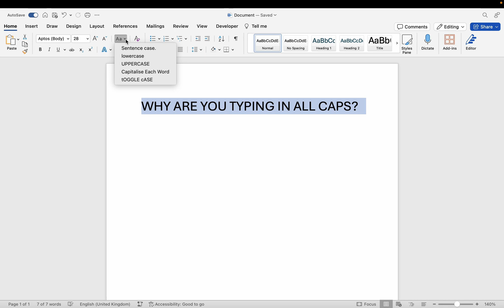How to apply Small Caps in Word [ On MAC ]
In this video tutorial, we’re going to go through How to apply Small Caps in Word [ On MAC ].

Don't pass up a great chance to learn more Microsoft Word tricks!

⏱️TimeStamps⏱️

0:00 What we will learn in Word
0:10 How to apply Small Caps in Word [ On MAC ]

Is this your first time on Sheet Leveller? We’ll be more than happy to welcome you in our online community.